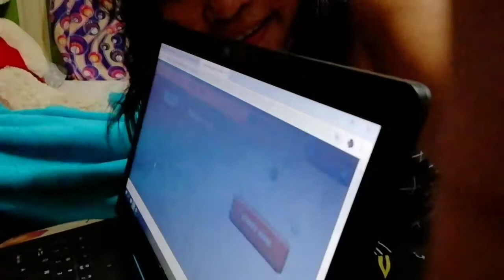Ayaw bitawan ng baby namin ang chocolate candy + kantahan + sabay kumain ng dinner